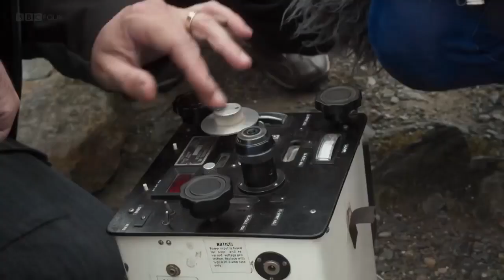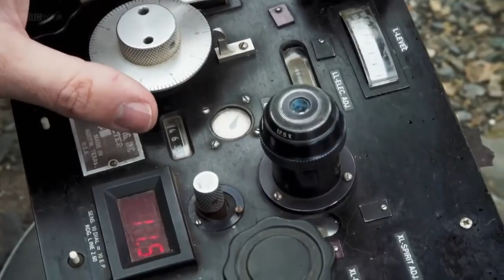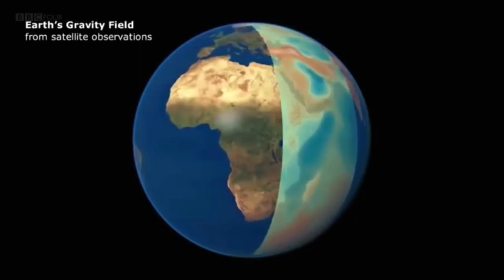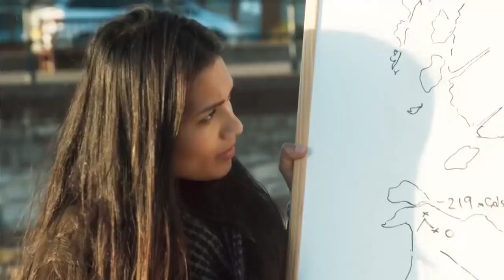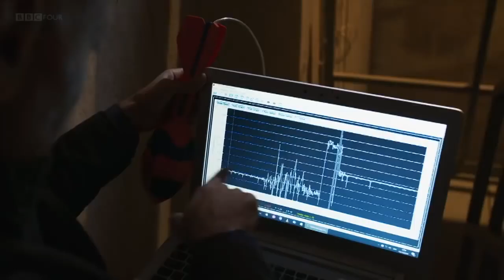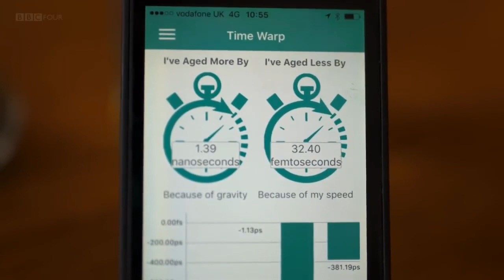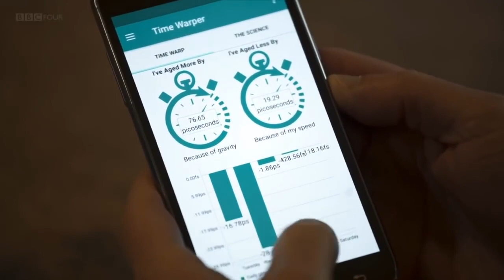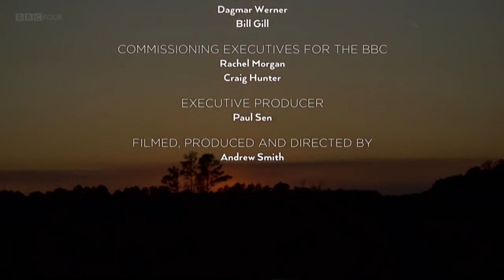Gravity & Me- The Force That Shapes Our Lives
a documentary about gravity and how it affects our life!